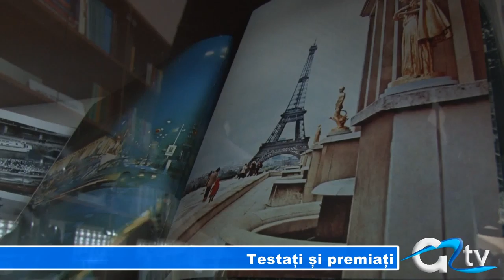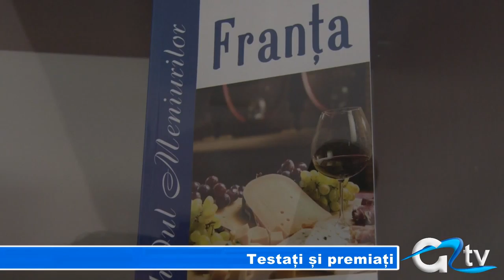TESTATI SI PREMIATI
Ziua Internațională a Francofoniei a fost sărbătorită astăzi, în avans la Giurgiu. Biblioteca Județeană I.A. Bassarabescu, a inițiat un concurs menit să antreneze, dar și să testeze cunoștințele de limbă franceză ale elevilor. Cei care au răspuns corect întrebărilor au fost și premiați de organizatori.